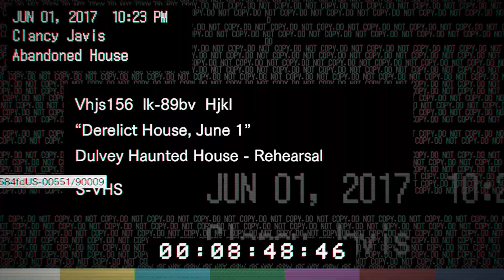Resident Evil 7 - Part 1 | Derelict house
Part 1: In July 2017, Ethan Winters is drawn to a derelict plantation in Dulvey, Louisiana, by a message from his wife, Mia, who has been presumed dead since going missing in 2014. He finds Mia imprisoned in the basement of a derelict house, and frees her. She tries to lead them out, but suddenly becomes violent and attacks him, forcing him to kill her. After receiving a call from a woman named Zoe offering assistance, Ethan is attacked by a revived Mia, who cuts his left hand off with a chainsaw. Ethan seemingly kills Mia again in self-defense, before Jack, the patriarch of the Baker family, appears and captures Ethan. After Zoe reattaches his hand, Ethan is held captive by Jack, his wife Marguerite, and their son Lucas, along with a seemingly catatonic elderly woman in a wheelchair.

Resident Evil 7: Biohazard[a] is a 2017 first-person survival horror game developed and published by Capcom. A major installment in the Resident Evil series, Resident Evil 7 diverges from the more action-oriented Resident Evil 5 and Resident Evil 6, returning to the franchise's survival horror roots, emphasizing exploration. The player controls Ethan Winters as he searches for his long-missing wife in a derelict plantation occupied by an infected family, solving puzzles and fighting enemies. It is the first main series game to use a first-person view.

Resident Evil 7 was released in January 2017 for Microsoft Windows, PlayStation 4, Xbox One and in May 2018 for the Nintendo Switch in Japan. It also supports the PlayStation VR headset. The game was considered a return to form for the series; critics praised the gameplay, innovation, and uses of virtual reality, but the boss battles and final chapter received more mixed reception. As of October 2021, the game has sold 10 million copies worldwide. It was nominated for several end-of-year accolades. A sequel, Resident Evil Village, was released on May 7, 2021.